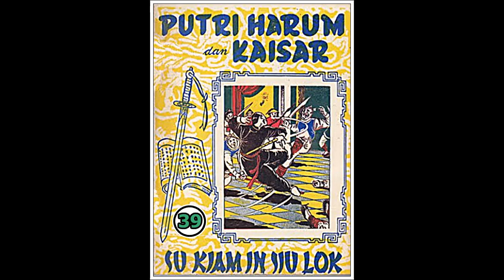Seri Cerita Silat Puteri Harum dan Kaisar Jilid 39